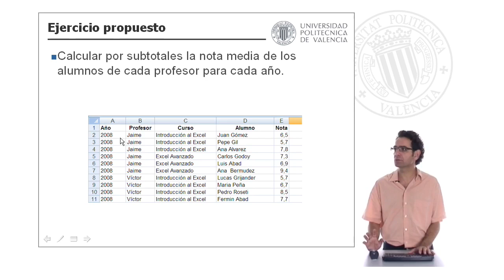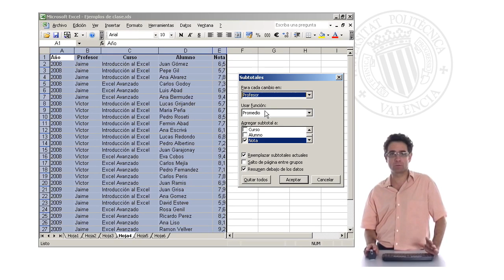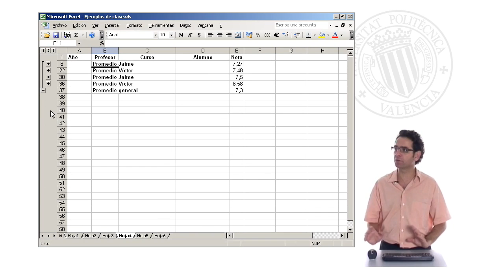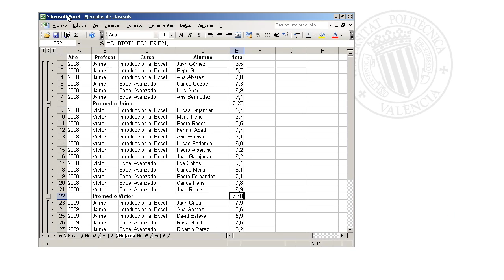Ejercicio Práctico 2 | 12/49 | UPV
Descripción automática: En este video, se presenta un ejercicio práctico de Excel que consiste en calcular la nota media que tuvo cada profesor por año usando la herramienta de subtotales. La tabla de datos muestra alumnos, notas y profesores, organizada por años.

El instructor demuestra cómo aplicar subtotales seleccionando la opción adecuada en el menú de datos. Se elige calcular el promedio de notas para cada cambio de profesor, sin diferenciar entre los cursos que impartieron. Tras aplicar la función, se crean subtotales que revelan el promedio de notas por profesor cada año y se disponen en tres niveles de detalle, permitiendo expandir o colapsar la información.

Finalmente, se muestran los resultados que reflejan la media de notas para cada profesor en los años 2008 y 2009, sin importar si el curso fue de Excel básico o avanzado. También se visualiza un promedio general como resumen de todos los datos. La funcionalidad de subtotales permite visualizar la información estructurada según la solicitud del problema.

Curso: Este vídeo es el 12/49 del curso Curso Excel 2003 - Nivel 2 | Universitat Politècnica de València (UPV).